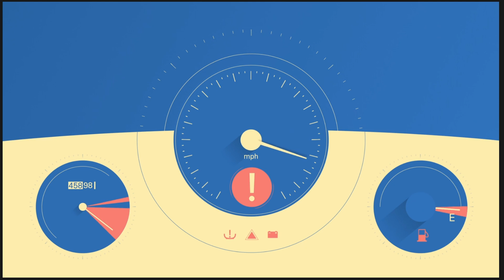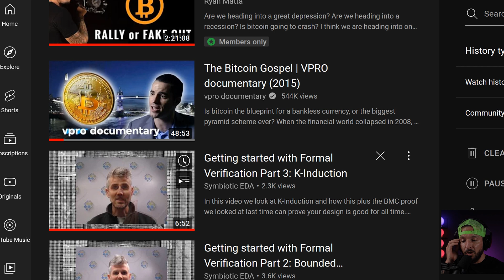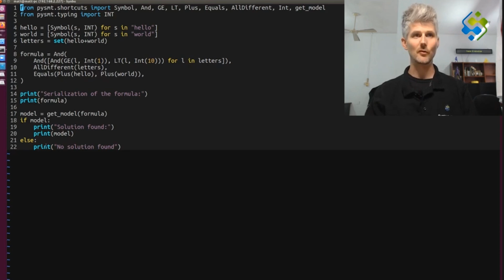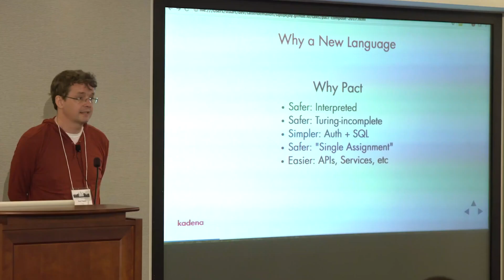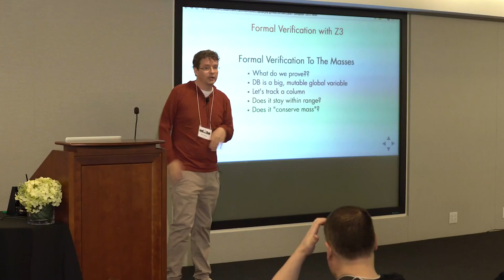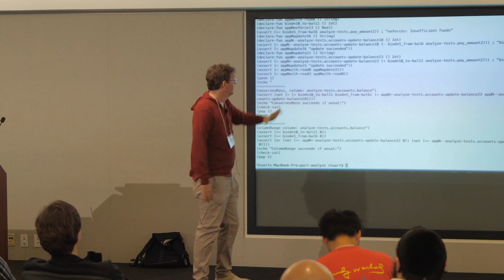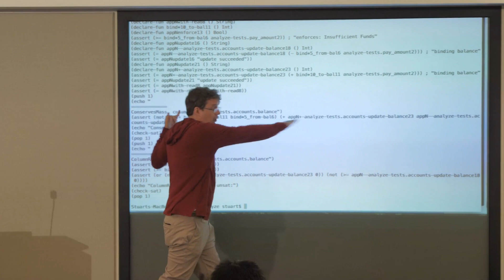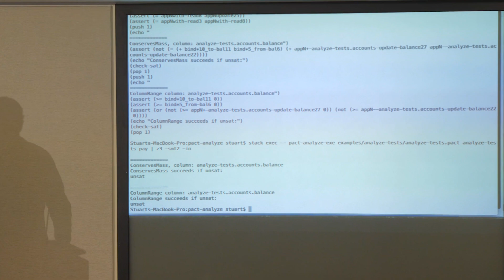What is Formal Verification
What is Formal Verification? According to wikipedia.org. "In the context of hardware and software systems, formal verification is the act of proving or disproving the correctness of intended algorithms underlying a system with respect to a certain formal specification or property, using formal methods of mathematics. Formal verification can be helpful in proving the correctness of systems such as cryptographic protocols, combination all circuits, digital circuits with internal memory, and software expressed as source code. The verification of these systems is done by providing a formal proof of an abstract mathematical model of the system, the correspondence between the mathematical model and the nature of the system being otherwise known by construction. Examples of mathematical objects often used to model systems are finite state machines, labeled transition systems, Petri nets, vector addition systems, timed automata, hybrid automata, process algebra, and formal semantics of programming languages such as operational semantics, de-notational semantics, axiomatic semantics, and Hoare logic.

-TIMESTAMP-
0:15 What is Formal Verification
1:15 Stuart Popejoy Kadena CEO Speach
3:30 How does Formal Verification Work?
8:37 How does Pact work.
9:30 Kadena and Pact was built in Haskel!
11:34 Pact uses Microsofts Z3 technology
15:30 Ryan Matta Kadena Pact Review Outro

*Nothing I state or express should be considered professional advice. This channel is intended for educational and entertainment purposes only. All content contained within is just my own opinion and experience. I do not advise that you buy sell trade or hold any digital asset of any kind. You should always consult with your own finical advisor before making any investment decisions*